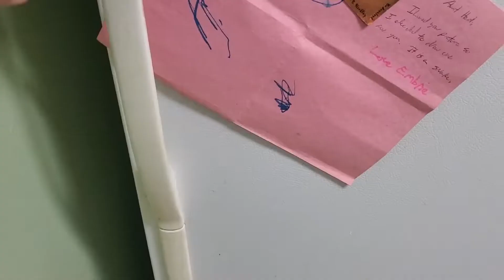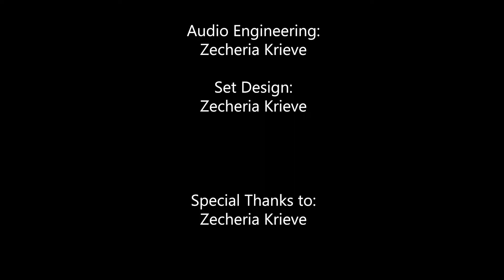HOWL News Quarantine Edition: Episode 2